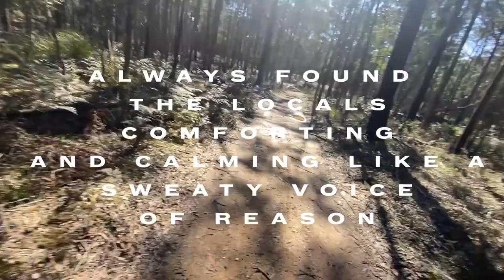Wil Wagner - God, The Devil and Bruce Springsteen (Lyric Video)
Video edited by Will Johnstone, Shot by Wil Wagner